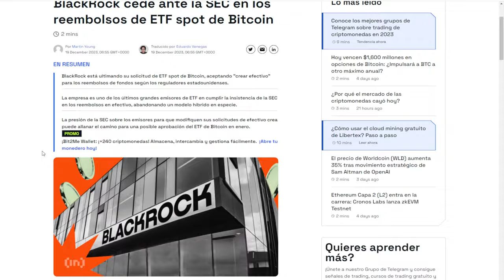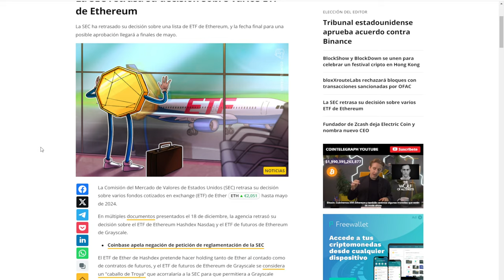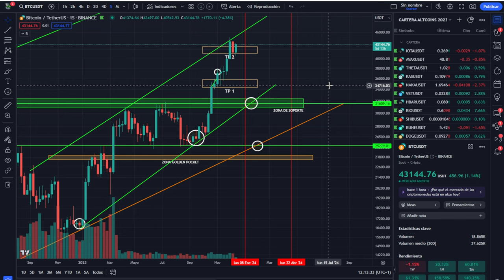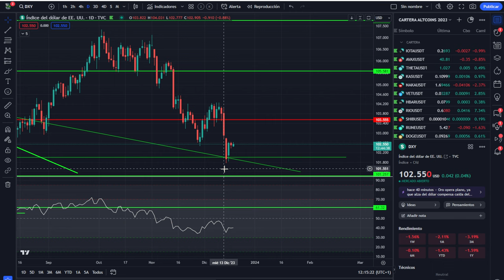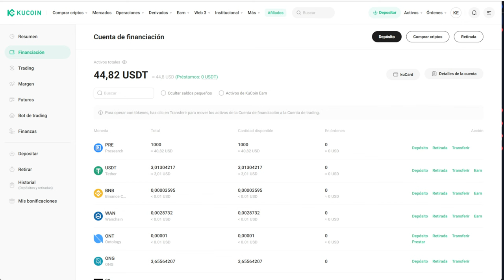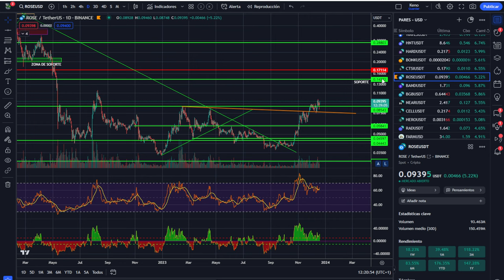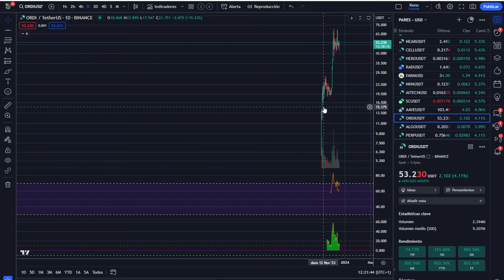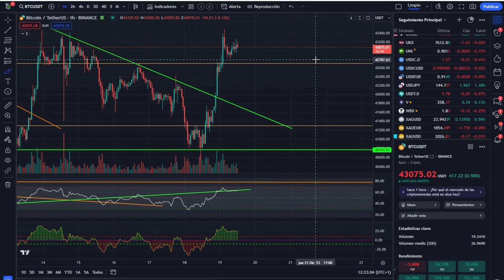💥 Esto abre camino a NUEVOS MÁXIMOS 🚀 ANÁLISIS DE BITCOIN! 💥